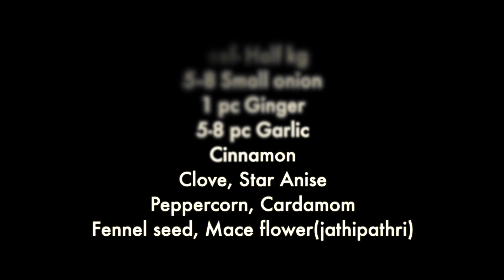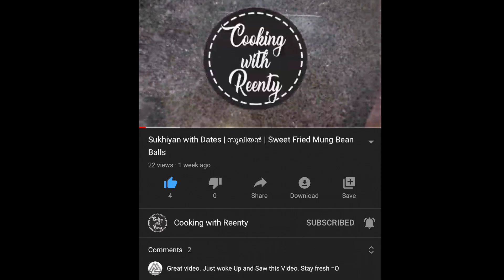Beef Fry/ ഇങ്ങനെ ചെയ്യു രുചി കൂടും/ Christmas special beef fry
Try out this tasty Beef fry recipe for Christmas...